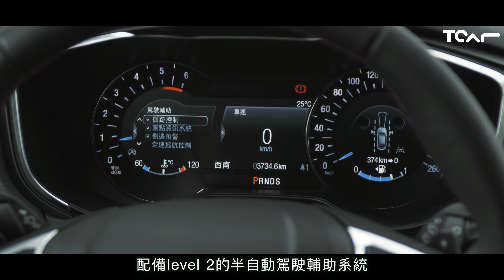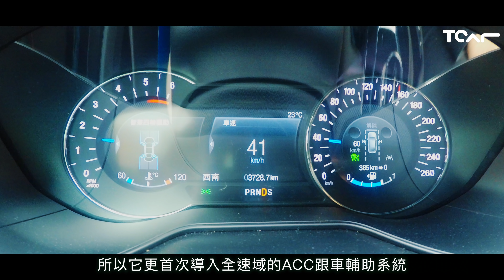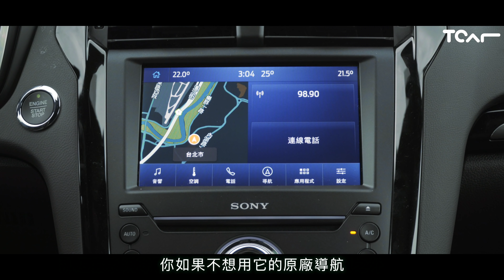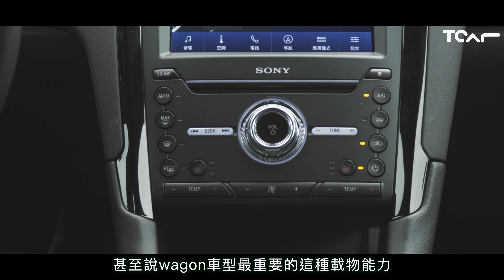【新車試駕】早已完熟卻不忘與時俱進之作 Ford Mondeo ST-Line Wagon Jason試駕 -TCar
Ford Mondeo雖然是款台灣市場已相當熟悉的車型，但這回除了導入帥氣的ST-Line套件，安全的升級、柴油四驅動力的導入，可真能讓人感受與過往不同的新貌！